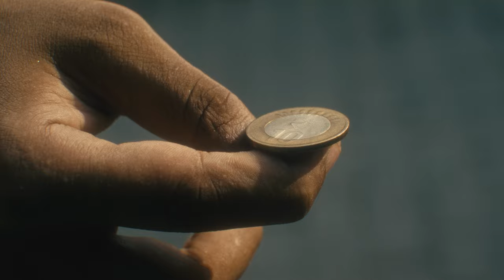Artgrid - Street Cricket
sentiment // joy
2022 // Faridabad, India

this was cinematic stock website Artgrid's Indian pilot and they brought us on board for our taste and execution. the brief needed us to capture a series of clips for the theme of 'gully cricket' so we went all in to get as authentic and rustic as the dusty-eyed spirit of gully cricket truly needed. this is an edit of some of these clips, put together in the way we hope some editor around the world would.

MB01VY0HOJARD3I